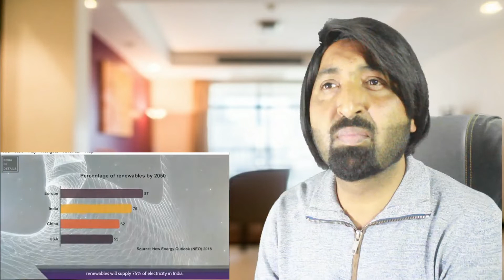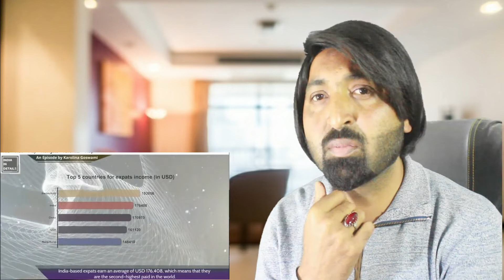Do Indians know about India? | India is Reclaiming | Super Poor to Superpower | Karolina Goswami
Hi Every One ...| Here is another reaction Video Do Indians know about India? | India is Reclaiming | Super Poor to Superpower | Karolina Goswami its a amazing video hope you guys will like my reaction on this video and if you like this video then please share with your friends and subscribe my channel and don't miss my upcoming videos thanks.